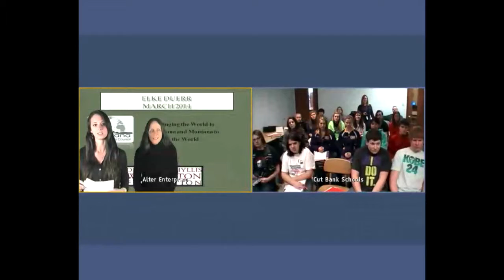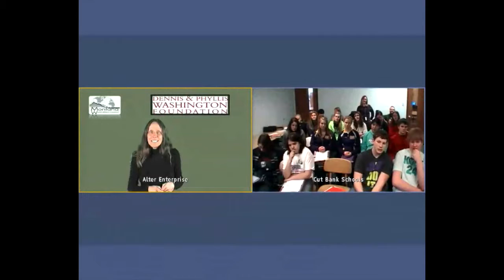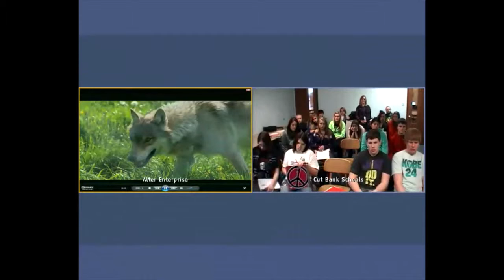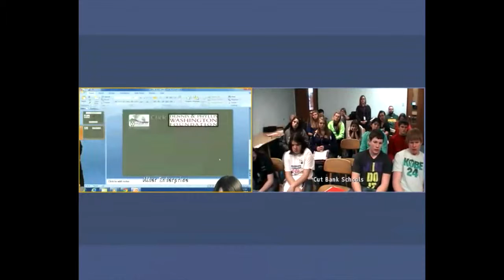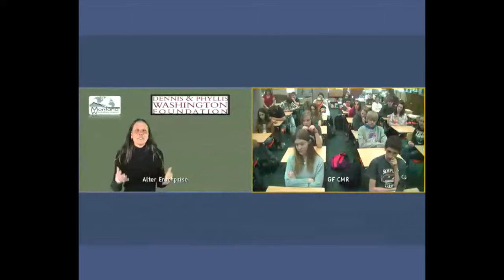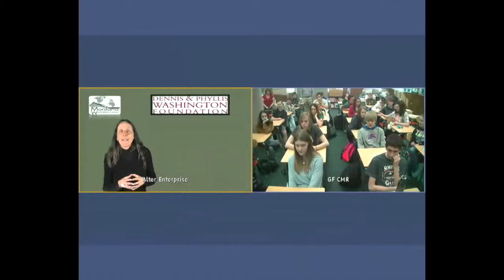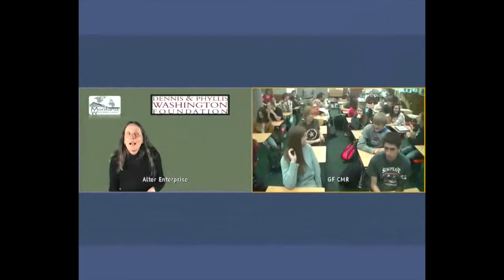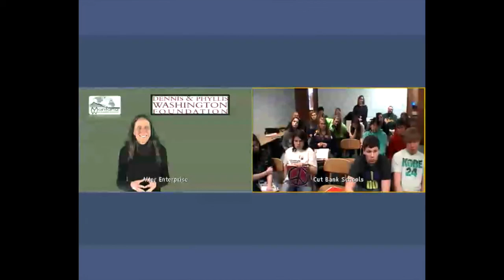Council in the Classroom with Elke Duerr